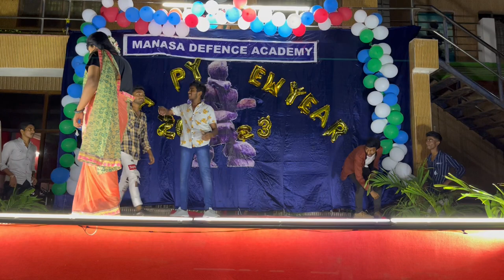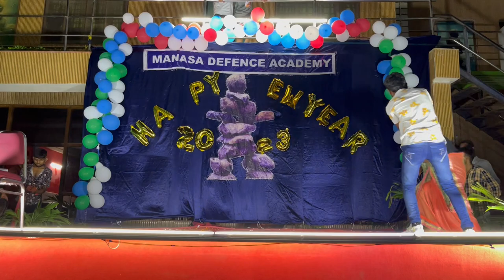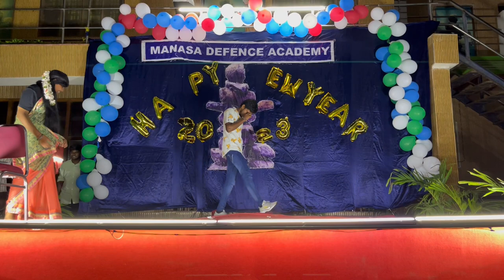"Sommasilli potunnave " Dance Performed by Students of MDA on New Year 2023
Manasa Defence Academy being the best defence academy in India is also reputed as Best Institute for NDA preparations as well.
We provide students with holistic and comprehensive training including academic preparations for written examinations, physical fitness, personality development and mind ability improvising for SSB interviews etc.
 Students in Manasa Defence Academy get the best training and get ready for any kind of hurdle in their future life. Overall a student trained in manasa are completely defence ready.

 Our expert and well experienced faculties are retired defence personnel who provide absolute defence environment within the campus. The daily routine followed by  a student here is also the same defence time table which is similar to the NDA timings.